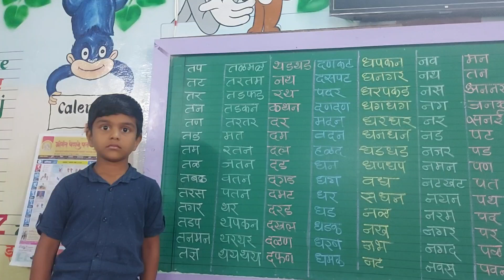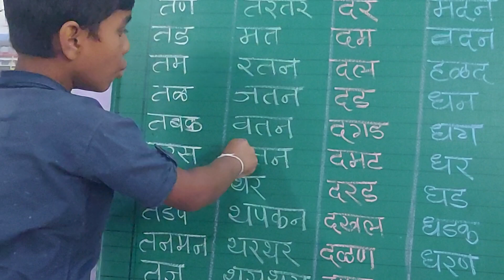मी वाचन करतो ! कु.तन्मय नितीन पवार इयत्ता - पहिली शाळा - मनेगाव